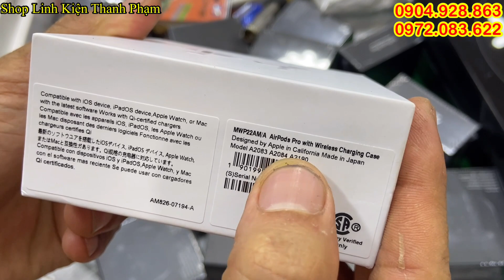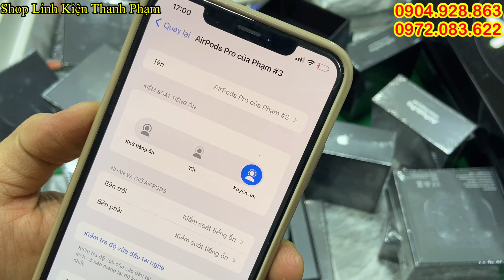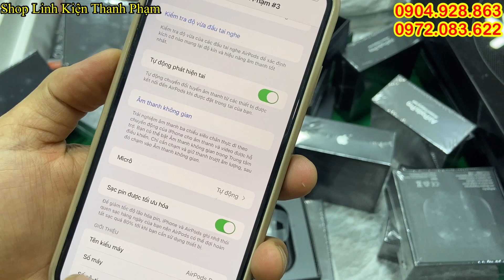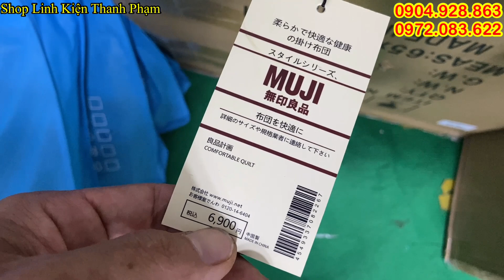hàng nhật vãi 30/5 về nhiều sản phẩm mới giá tốt, tai nghe nhật bãi, sạc 120w, led bi, chảo nhật